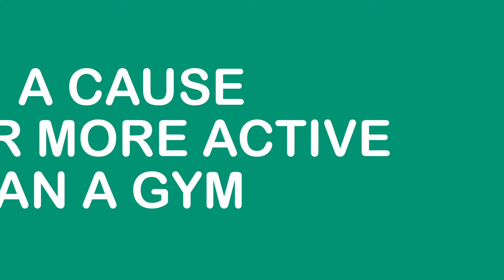YMCA Cause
The Worthington Area YMCA promotes a cause deeper than a pool, and more active than a gym. We are here to support our community, to open doors, eyes and minds.